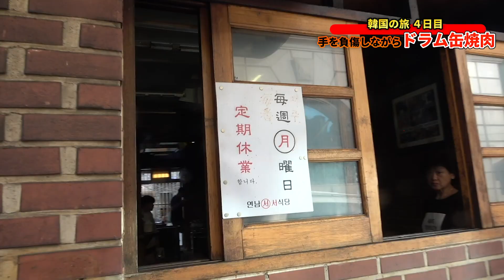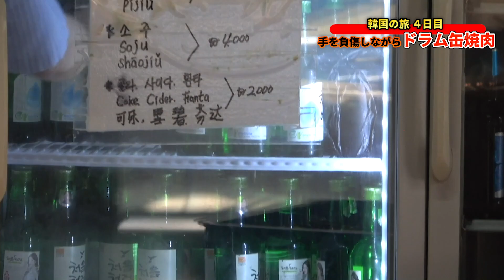暑すぎ...！ドラム缶で骨付きカルビを焼くぞ！【延南ソ食堂】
🍖本日の焼肉屋🍖
70年近くも続く老舗のお店でドラム缶焼肉をしてきた。
場所は地下鉄2号線新村(シンチョン)駅と京義(キョンイ)・中央線西江大(ソガンデ)駅からはほぼ同距離！
一人前16,000ウォンだったよ！こんなにたっぷり食べれるのに安いね！キムチやご飯を持ち込むことも可能なのは嬉しい！
店内は扇風機ついてるけどめちゃ暑い！韓国客だらけかと思ったら地元の人たちが多そうだった。

🍖使用カメラ🍖

🍖ブログ🍖
ブログにて起業や焼肉についての情報を発信しているので見てください。

ソウルで知らない人はいない60年伝統の焼肉屋！[せせカップル/韓国グルメ]

8時間煮込んだタンカツサンド！銀座の焼肉屋【にくTATSU】レセプションパーティに潜入！【前編】

400年の歴史を誇る近江牛のタン！銀座【にくTATSU】で新コースメニューをお披露目【後編】

月島の超有名店【在市】で飛騨牛サーロインに感動！最高級ブランド牛！【前編】

食べログ100名店選出！月島の【在市】で名物のごちゃまぜ焼きを堪能！【後編】

韓流アイドルKARAの元メンバーも通う人気店！【大都食堂】で韓牛ロースを初体験

超人気店！極上のシャトーブリアンが食べられる至高の焼肉屋【焼肉 ジャンボ】

そびえ立つ肉の塊を豪快に焼く！【大木屋】で食べる焼肉のボリュームが凄すぎた…